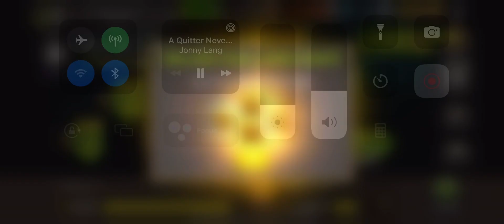TWD NML Car Boot Sale Lvl 47